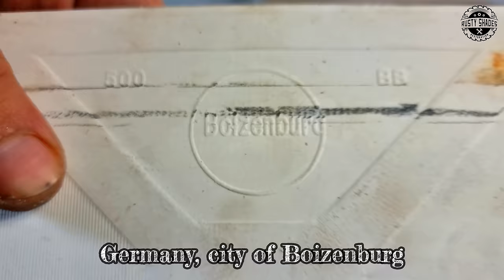Primitive Fridge Restoration - Early 1900s Ice Box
In this restoration video, I will bring back to life a vintage ice box produced in the early 1900s in Germany or, as I like to call it, “the father of the fridges.” I bought it from an antiquities website, thinking it would make a great restoration video, and the seller told me that the old ice box was found in a barn. This primitive fridge is a unique piece with many beautiful brass elements. I decided to restore it so it would not lose its antique look. The fridge restoration process took me about 8 days to achieve what you saw in this restoration video. Removing the old paint from the wooden elements and sanding them took most of the time, and of course, cleaning the zinc elements from inside and outside was also pretty tricky because some of them were highly corroded and rusty. Still, the sandblaster and other tools saved me in a way.
I love how this antique ice box turned out and am happy I could save it from decay.
Now it is perfectly functional and will serve in my workshop this summer,
I needed an ice box to keep my food box and some cold drinks inside.

0:00 Introduction
0:30 Huge restoration project
1:10 Termites attacked this old fellow
1:25 Disassembling the Father of Refrigerators
8:59 Sandblasting the brass parts
11:32 Polishing all the parts
13:59 Removing the rusty hinges
16:02 Sanding the wooden parts
18:12 Removing the zinc corrosion
18:46 Washing with soap and water
23:11 Applying wood varnish with an antique finish
23:40 Sandblasting the water tank
26:39 Dissasemblying the door
27:02 Germany, city of Boizenburg
27:26 Sealing the door with polyester
30:09 Soldering the door frame
32:02 Assembling the Ice Box
36:38 Filling the ice container
38:23 Cheers!